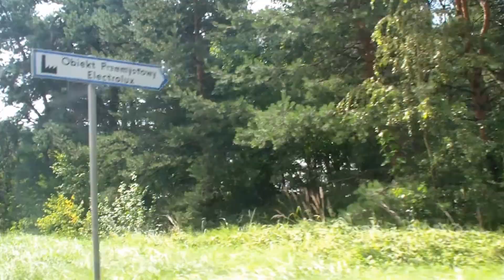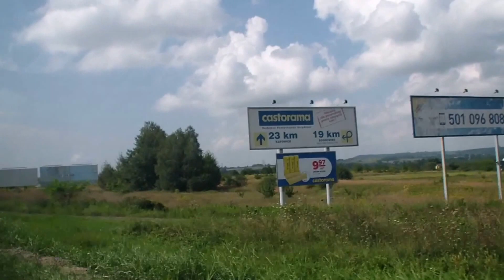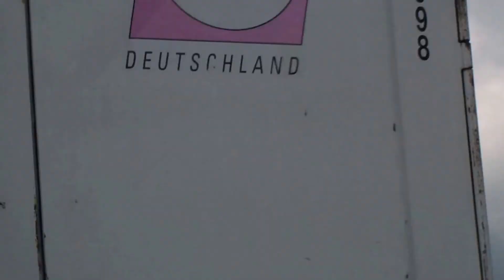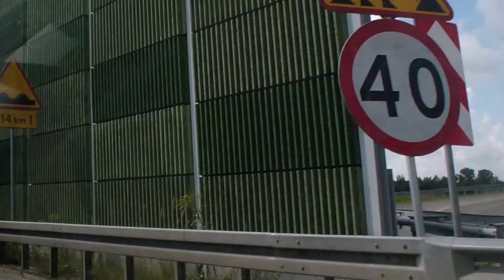Siewierz-Rybnik Przejazd BMW E39 DK1-A1.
Podróż do czeskiej Ostrawy 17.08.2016.